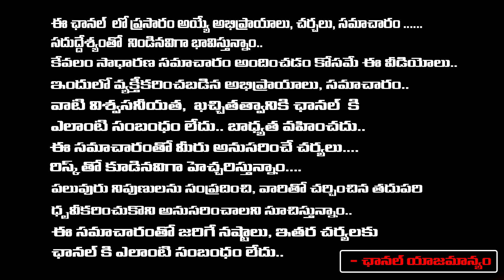Lady Aghori Visits Hanuman Temple In Telangana | RED TV Talkies